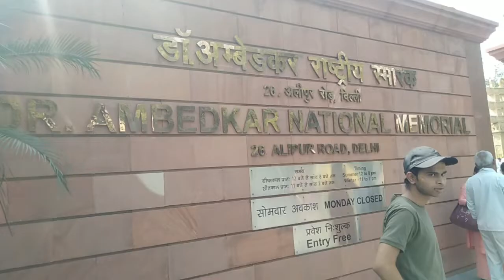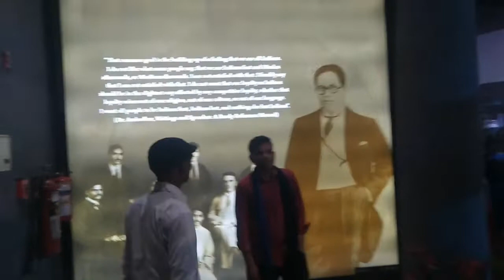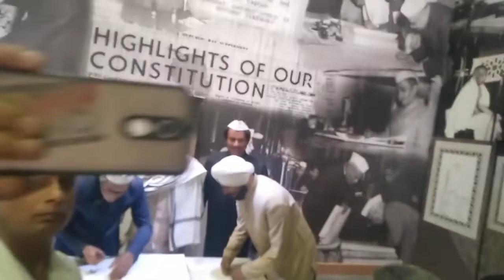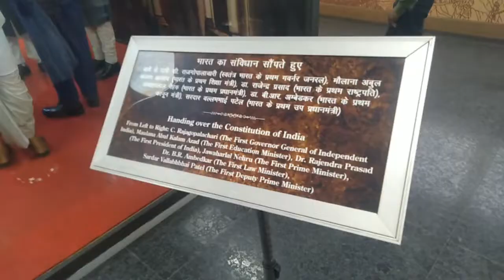Ambedkar jayanti special visit to Ambedkar National memorial 2022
It's created in the memory of our constitution maker Bharat Ratna Dr Babasaheb Ambedkar,it's situated at New delhi , nearest metro station in vidhansabha.

it shows the life and journey of Dr Babasaheb Ambedkar.

Ambedkar memorial
ambedkar jayanti
Tourist palce in Delhi
14th April Celebration
Dr B R Ambedkar